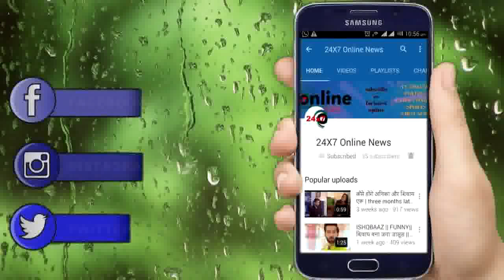ISHQBAAZ || FANS ने बनाया SHIVAAY ANIKA के नाम से APP